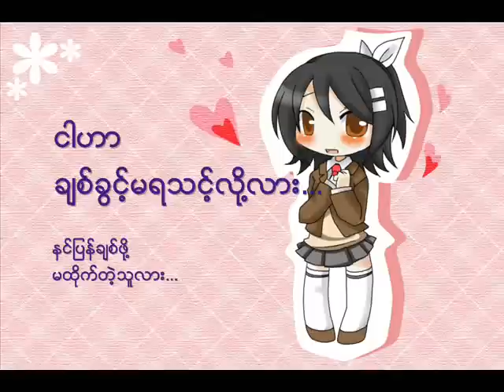Chit Khwint Ma Ya Thint Loe Lar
Hello Everybody, This Is My First Own Tuned Song Ever!!! :-)
ပထမဆံုး ကိုယ္ပိုင္သံစဥ္ သီခ်င္းေလးပါ... :)
I don't know how to create background melody, so I just used simple beats... hehehe...
I hope I can learn how to create real music and hope it is very soon...
For now, this is all I have as for my first step :D
Pls enjoy! :P